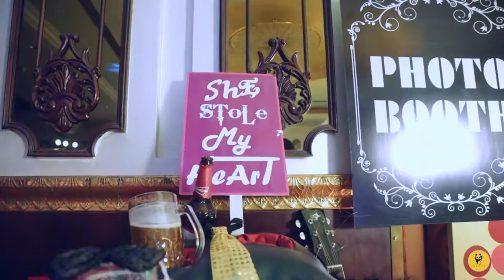Best Cinematic Wedding video | Pinaki and Suman | Take my heart take my hand / Odia wedding teaser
Take my heart take my hand again and again...
Cinematic Wedding Film | Pinaki Suman